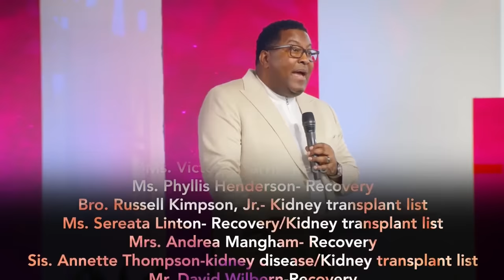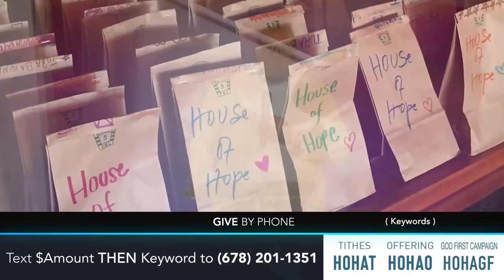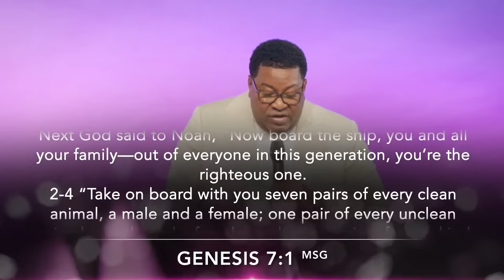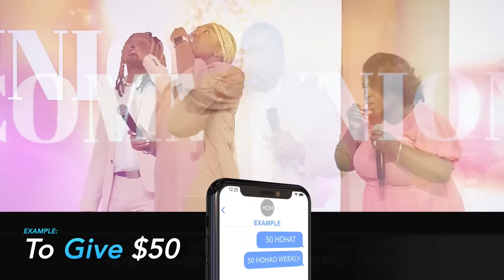Complicated Love | Dr. E. Dewey Smith | Genesis 7-8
GIVE
Your generosity makes our ministries possible, helping to spread hope to the world near and far.

To get this sermon or see other resources available by Dr. Smith and the House of Hope. Please visit our Online Resource Center for dynamic resources design just for you.

If you are ever in the Atlanta area on Sunday Morning come worship with us. 4650 Flat Shoals Pkwy, Decatur, GA 30034
7:30am & 10:15am